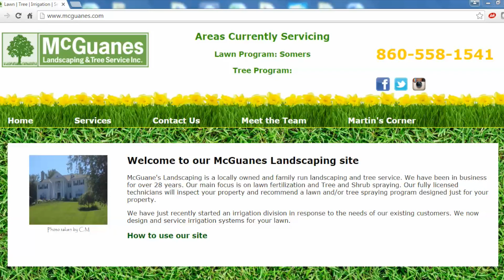Lawn and Tree Round 2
This is our Round 2 video for both our Lawn and Tree programs.